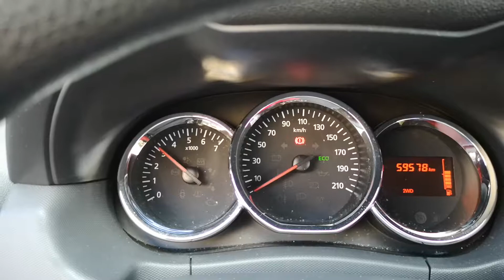Dacia Duster 1.5 DCI 110cv 4X4 Lauréate 12/2016 PERFETTA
Link Motors Benevento propone una Dacia Duster 1.5 DCI 110cv 4X4 Lauréate immatricolata il dicembre del 2016, in perfetto stato sia di meccanica che di carrozzeria.

Disponibile presso la nostra filiale di Benevento SOLO SU APPUNTAMENTO. Tel.

PREZZO ESCLUSO PASSAGGIO DI PROPRIETÀ

Possibilità di finanziamento da 12 a 84 mesi;
Garanzia attivabile su richiesta da 12 a 36 mesi;
SPEDIZIONE NAZIONALE E INTERNAZIONALE A DOMICILIO